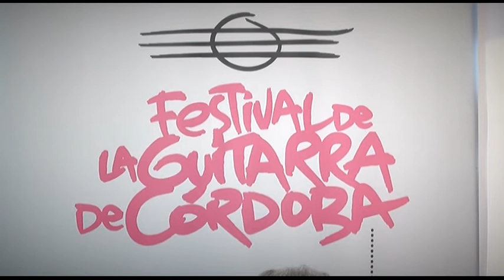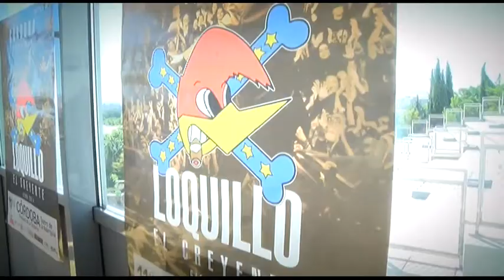30 06 14 Loquillo en el Festival de la Guitarra